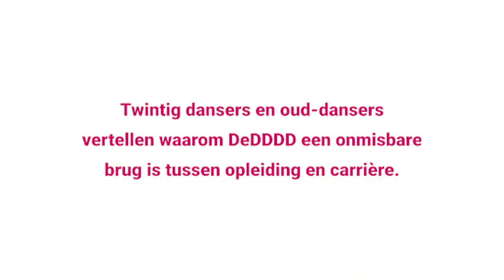De onmisbare brug tussen dansopleiding en carrière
In deze video delen onze oud-dansers waarom DeDDDD zó belangrijk was voor hun carrière.

Met grote dank aan iedereen die een statement heeft opgestuurd.

Ontwikkeld en gemaakt door Wietske Hertogh, Thom Stuart & Rinus Sprong.